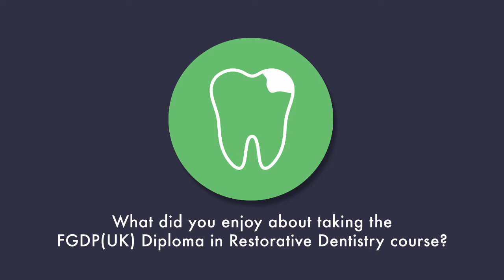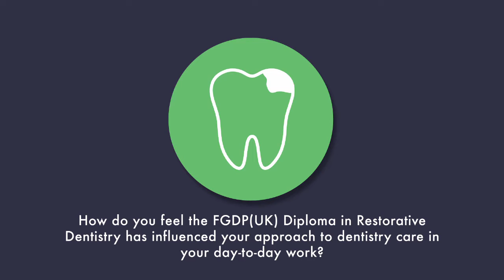David Gray - Diploma in Restorative Dentistry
David shares his experience and thoughts on the Faculty of General Dental Practice's postgraduate Diploma in Restorative Dentistry.